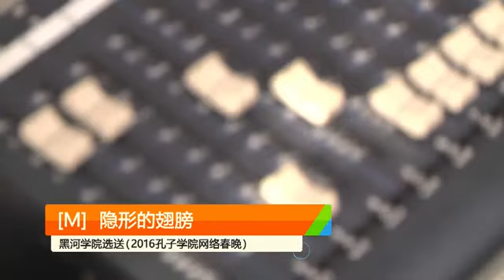Music Words Class 隐形的翅膀 Invisible Wings